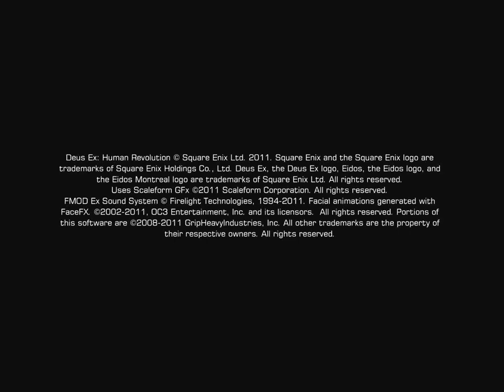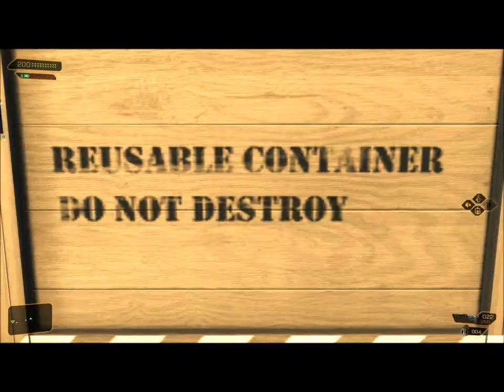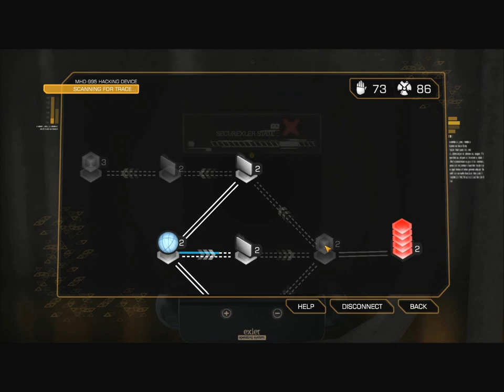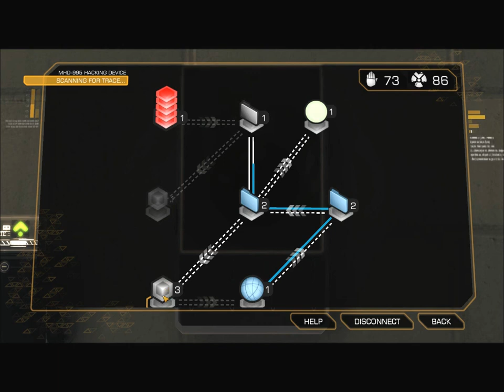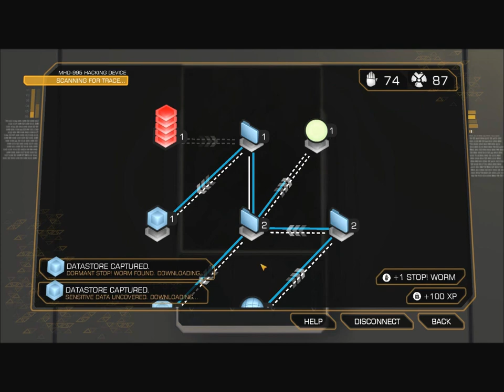Let's Play Deus Ex: Human Revolution 32: Old Noodle Factory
In the DLC mission, we rescue Tracer Tong.